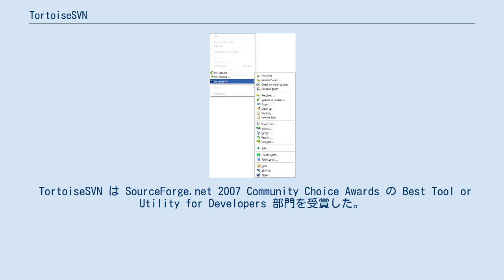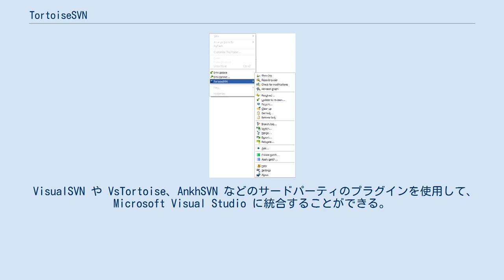TortoiseSVN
TortoiseSVN は、バージョン管理システムであるSubversionのクライアントフロントエンド。
GNU General Public Licenseのもとに配布されているフリーソフトウェアである。
 元のSubversionはコマンドラインアプリケーションであるが、APIが用意されており、新たにクライアントやフロントエンドを作成することができる。
TortoiseSVNもそうしたフロントエンドの一種であり、Microsoft Windowsのシェル拡張として実装されている。
Windows Explorer のコンテキストメニューに Subversion コマンド群を追加し、また Subversion のワーキングコピーの状態を示すインジケーターをアイコンにオーバーレイする機能を提供する。
 TortoiseSVN は SourceForge.net 2007 Community Choice Awards の Best Tool or Utility for Developers 部門を受賞した。
 視覚的に二つのファイルの違いを比較する TortoiseMerge ユーティリティが、TortoiseSVN の配布物に付属している。
 Tigris.org ウェブサイトから入手可能。
 VisualSVN や VsTortoise、AnkhSVN などのサードパーティのプラグインを使用して、Microsoft Visual Studio に統合することができる。
 サードパーティーレポジトリーのモニタリングアプリケーションである SVN-Monitor は、TortoiseSVN を使用しており、2011年に Vercue に進化した。
 公式ウェブサイトから配布されている言語パックをインストールすることで、TortoiseSVN のユーザーインターフェイスを日本語などに翻訳することができる。